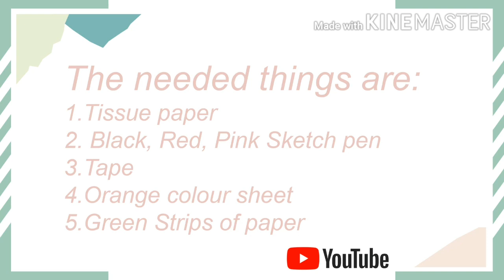How to make Finger Rabbit puppet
In This video I’m gonna show you how to make a Finger rabbit puppet

First step - take all the needed things, Then Fold the tissue as shown in the video and sketch them as shown in the video. Now your puppet is ready !!!

Second step - Now take a orange paper roll it as shown and stick the green strips as shown in the video. Now the carrot is Ready !!!

TA DA Your Finger rabbit puppet is Ready !!!

Cheers
Aravinthan Narayanan